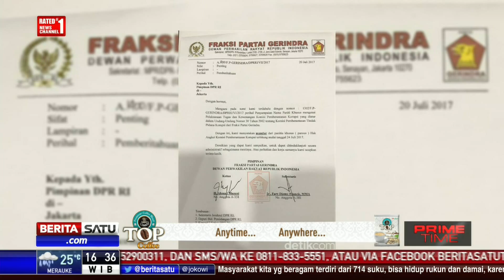Gerindra Keluar Dari Pansus Angket KPK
Wakil Ketua Umum Partai Gerindra Fadli Zon menyatakan Gerindra keluar dari Pansus Angket KPK karena menilai keberadaan pansus sudah tidak efektif. Fadli juga membantah jika keluarnya Gerindra karena adanya kunjungan Pansus DPR ke LP Sukamiskin.

Facebook.com/BeritaSatuTV
Youtube.com/BeritaSatu